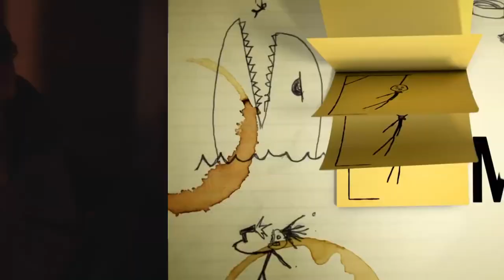Tom Edmunds: "Il potere della commedia è di sdrammatizzare quei temi che riteniamo ancora taboo"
opo essere stato presentato alla Festa del Cinema di Roma, la black comedy di Tom Edmunds, Morto Tra Una Settimana (o ti ridiamo i soldi) arriva al cinema. Per l'occasione abbiamo intervistato il regista e i due protagonisti, Aneurin Barnard e Freya Mavor.